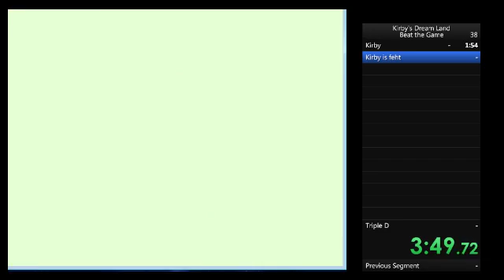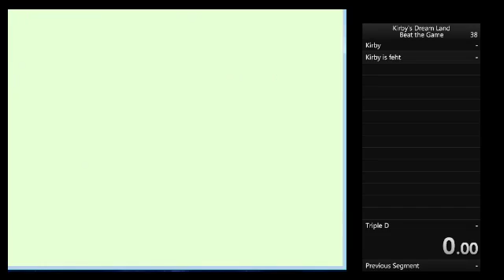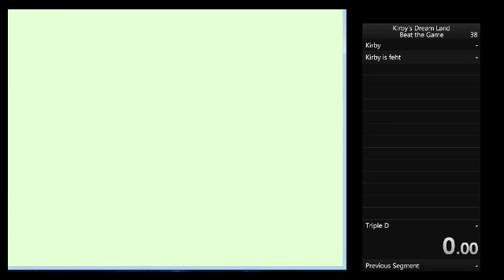How my friends mess up my speedruns by reading erotica Part 1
I just wanted to get world record